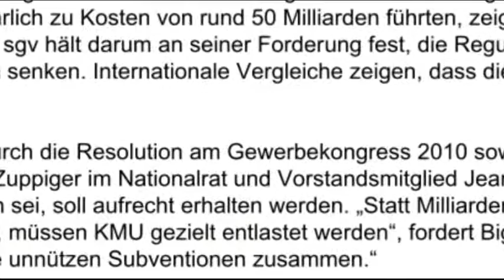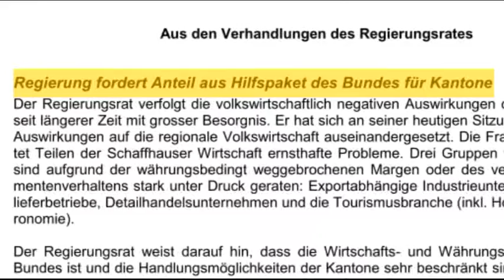Johann Schneider-Ammann wegen Hilfspaket in Bedrängnis